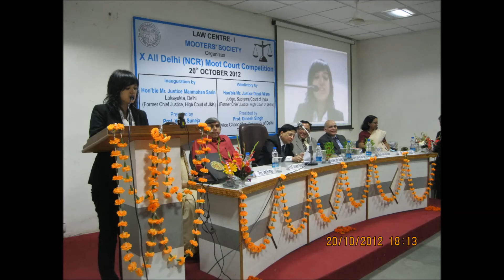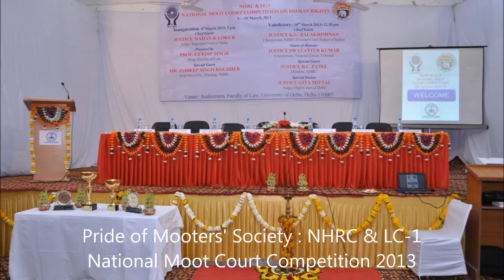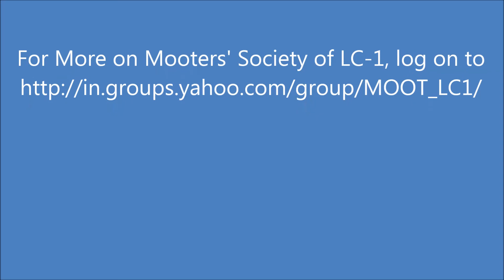Mooters Society of Law Centre-1 - Glimpses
This video gives glimpses in the progress of the Mooters' Society of LC-1, acknowledging the contribution of many of its former students and landmark events in the life of this Society.